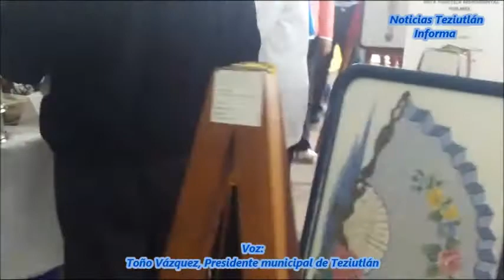TOÑO VAZQUEZ, PRIMER EXPO CORREDOR TURÍSTICO EN TEZIUTLÁN 2015